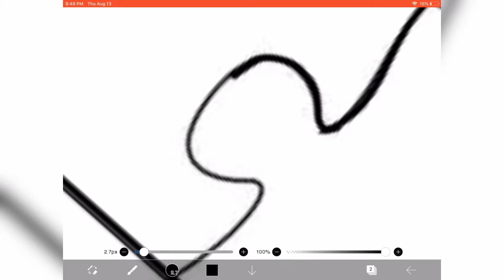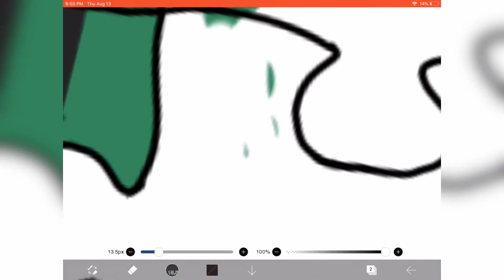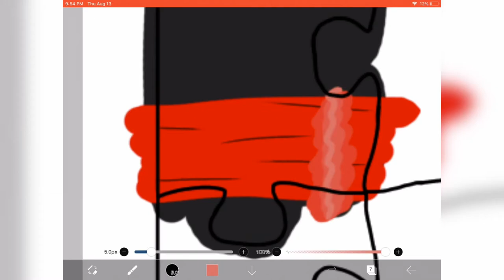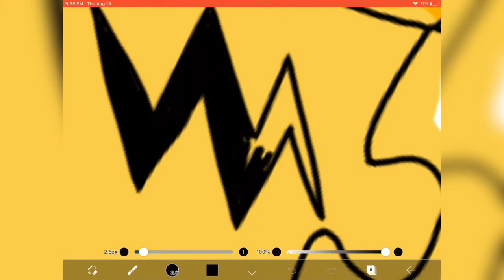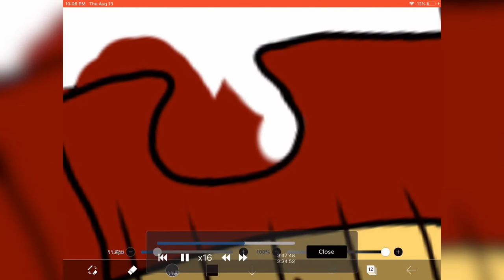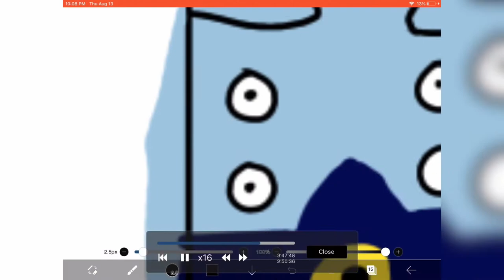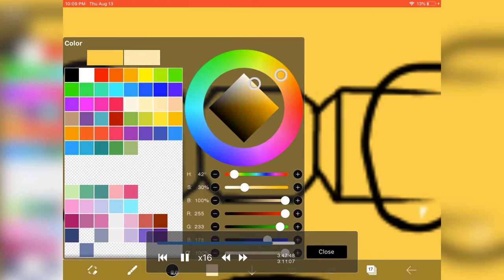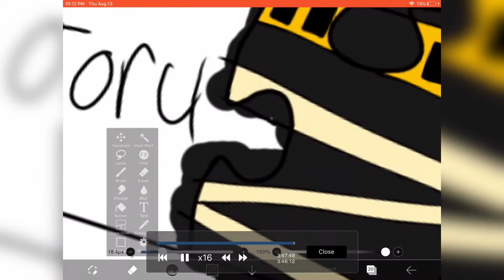My Hero Academia Character Puzzle (look at description for info)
Characters (in order):
Izuku Midoriya, Katsuki Bakugo, Shoto Todoroki, Mina Ashido
Fumikage Tokoyami, Denki Kaminari, Eijirou Kirishima, Hanta Sero
Ochaco Uraraka, Momo Yaoyorozu, Tsuyu Asui, Kyoka Jiro
Mezo Shoji, Koji Koda, Rikido Sato, Mashirao Ojirou
Yuga Aoyama, Tenya Iida, Toru Hagakure, Shota Aizawa

Make A Fresh Start by One Wave 0:00-2:49
Midnight City Lights by Make Music 2:49-5:14
Skydiving View by Dekibo 5:14-7:45
Supercharged by Reaktor Productions 7:45-10:40
Two Step To by Artlss 10:40-12:35

Apps used:
Drawing- IbisPaint
Editing- VN